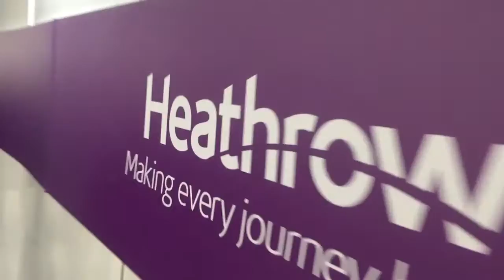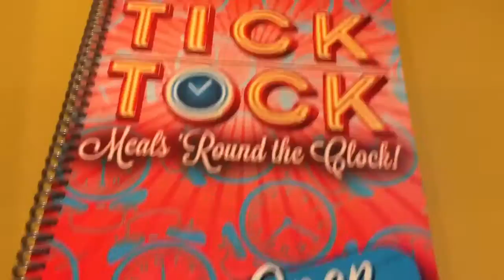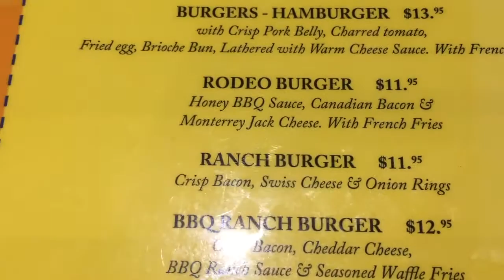New York Vlog Part 1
Hi guys this is my first proper go at a video. I filmed bits and bobs when  my college took us on a trip to New York hope you enjoy :)